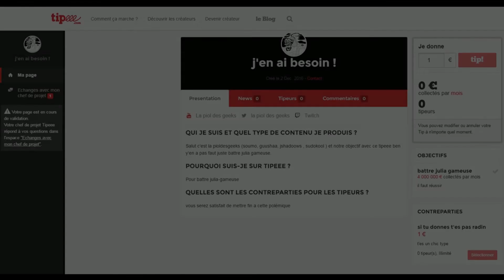THIS IS : LAPIOLEDESGEEKS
Actif depuis le 16 juin 2015
4 743 vues

Un groupe de 4 amis réunis pour vous faire partager leur expérience, ainsi que leurs moments les plus intenses !
Nous espérons que notre aventure vous plaise, et que vous allez continuer de nous soutenir dans notre avancée !

Dans l’attente de vous lire,

Cordialement,

GUUSHAA